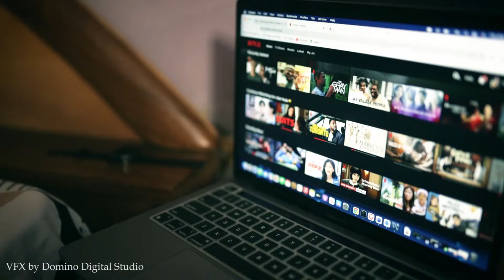Original Domino - 2 Times (Official Music Video)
Official music video of the young sensation Original Domino. The Accra based Ahafo rapper preaches positivity in this new record single. 2 Times talk about about how optimistic young hustlers are to win big even though coming poor backgrounds.

Artist: Original Domino
Title: 2 Times
Prod: Hitemblock
Mixed by: Jay Erl

Visuals;
Shot: Mikegee Imagery
VFX: Domino Digital Studio